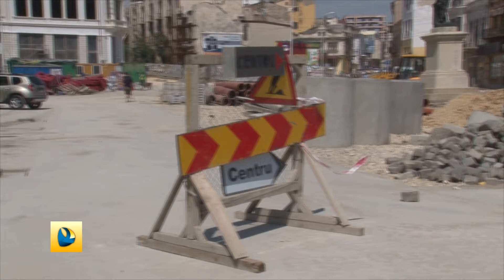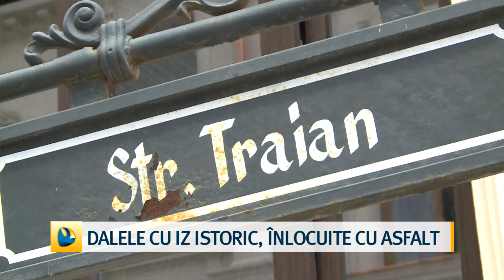Dale cu iz istoric, înlocuite cu asfalt